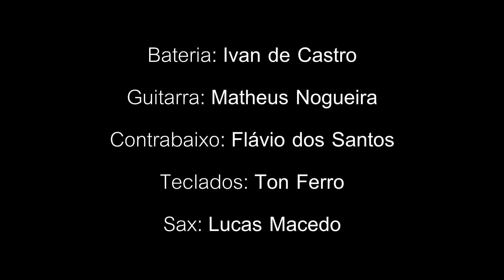Matheus Nogueira - Song For Loeb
Composição de Matheus Nogueira em homenagem ao grande guitarrista Chuck Loeb.

Bateria: Ivan de Castro
Guitarra: Matheus Nogueira
Contrabaixo: Flávio Santos
Teclados: Ton Ferro
Sax: Lucas Macedo

Capt